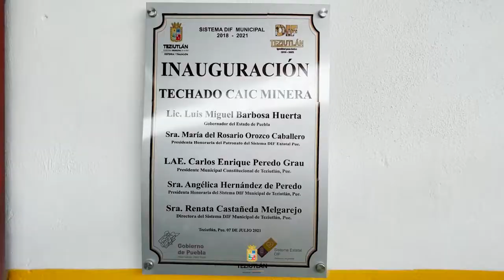CAIC MINERA TEZIUTLÁN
Sistema DIF municipal, el lado humano y sensible del gobierno municipal de Teziutlán

Se Inauguró el techado del CAIC de Infonavit Minera

Se beneficia a 56 alumnos que podrán realizar actividades cívicas y deportivas